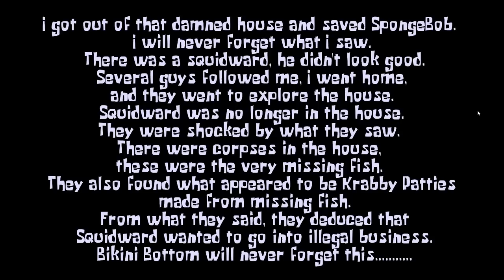BOB ESPONJA NA CASA DE TERROR DO LULA MOLUSCO!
Olá, Amendobobos! 💛 Prontos para mais um jogo de terror do Bob Esponja aqui no canal do TimidoGamer? Hoje o Calça Quadrada está na Fenda do Biquíni para ajudar a resolver um mistério: Onde foi parar o Calça Quadrada? No Squiidward, what's wrong with you, o Patrick ajuda a verificar que o Lula Molusco está maluco! Lula Molusco está Louco! Lula Molusco está com o bicho ruim! Será que o Esponjinha foi resgatado?

Vire um Amendobobinho e tenha acessos exclusivos! Com Diversos Emotes Exclusivos do Canal e muito mais!

Skype: timidogamer